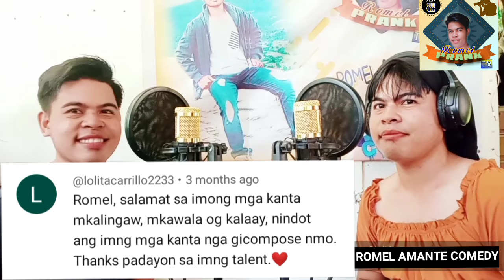HANDOS Bastag Di pa Mag Menopause by Romel Amante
Thanks sa pag supporta mga lods
For tips:
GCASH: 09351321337